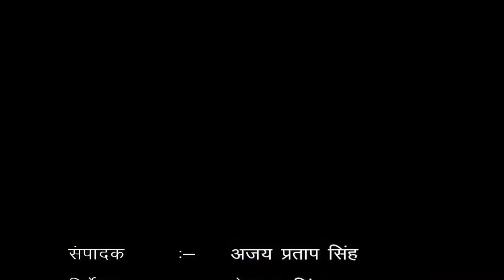किनौनी गांव में पटरी पर नजर आया गांव का विकास कार्य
प्रधान ने सभी कार्यों का ब्यौरा दिया साथ ही अपने गांव में हुए विकास को भी कैमरे को दिखाया ,इसके साथ ही ग्राम वासी भी प्रधान के द्वारा कराए गए कार्यों से खुश नजर आए